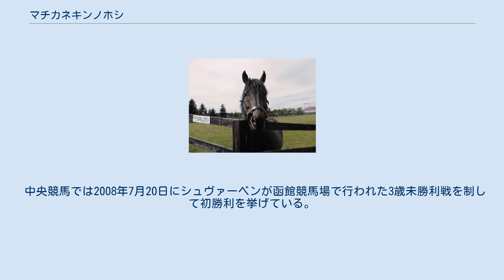マチカネキンノホシ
マチカネキンノホシは、日本の競走馬。
中央競馬でアメリカジョッキークラブカップ、アルゼンチン共和国杯を制した。
引退後は種牡馬となる。
愛称は「マチキン」「キンタロウ」。
 ※以降、馬齢はすべて旧表記を用いる。
 1998年11月、岡部幸雄を背に東京競馬場・芝1800メートルの新馬戦で上がりがり3ハロン33.8秒の末脚を繰り出し快勝した。
その後、ダートでの1敗を挟んでGI競走の朝日杯3歳ステークスに挑戦して4着で入線、年末のラジオたんぱ杯3歳ステークスでも2着に入った。
 4歳時には芝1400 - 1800メートルの距離で6レースに出走した。
出走すると人気を集めるものの最高着順は4着といったレースが続いたが、年末のアクアラインステークスで1勝を挙げた。
 古馬になってからは路線を変更して2000メートル以上の距離を中心に使われることになる。
 年明け初戦のアメリカジョッキークラブカップでは上がり3ハロン34.0秒と持ち味の差し足を見せ勝利し、重賞初勝利となった。
このレースの内容を高く評価した陣営は凱旋門賞への出走を表明し出走登録を行ったが、次走の目黒記念で2着、続く宝塚記念でも4番人気の11着と敗れ、凱旋門賞への出走は断念された。
秋には毎日王冠で8着に敗れるも、アルゼンチン共和国杯では先行抜け出しを決めて重賞2勝目を飾る。
その後は、ジャパンカップ6着、有馬記念12着でシーズンを終えた。
 2001年は日経賞から始動し、2着となり、次走ではNHKマイルカップ以来の出走となるマイル戦を選択して安田記念に挑戦した。
しかし18頭立てで17着と大敗し、長期休養に入った。
 休養後は2002年1月のアメリカジョッキークラブカップで復帰し5着。
次走の京都記念で2着となるが、以降は4走して連対を果たすことなく、二桁着順2回と精彩を欠き、札幌記念16着を最後に引退して種牡馬入りした。
 父はアメリカ三冠馬のシアトルスルー、母はアリシーバの全妹という良血の本馬は種牡馬となったが、種付け数は少なく苦戦が続いていた。
2007年秋に2003年から繋養されていたHBA日高軽種馬農協門別種馬場から、需要の低下を理由に新生ファームに移動している。
2012年10月に用途変更の処置がとられた。
 重賞レースを制しているにもかかわらず功労馬繋養展示事業の対象馬になっておらず、新生ファームを出されてからの消息は不明である。
 中央競馬では2008年7月20日にシュヴァーベンが函館競馬場で行われた3歳未勝利戦を制して初勝利を挙げている。